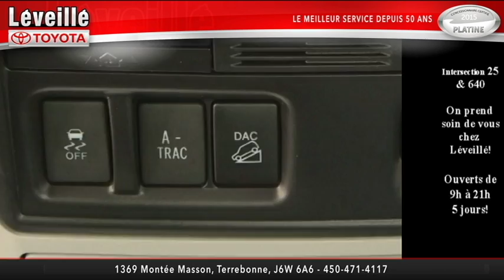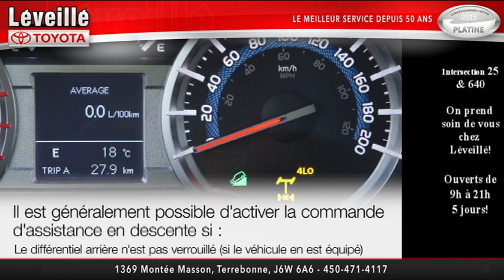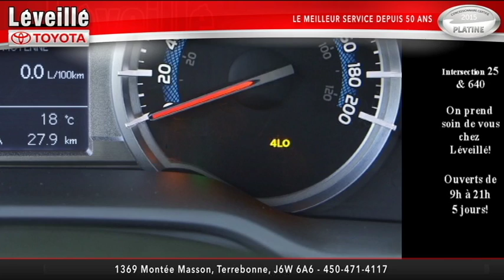Commande d'assistance en descente (CAD)